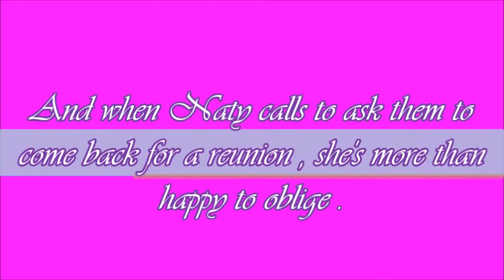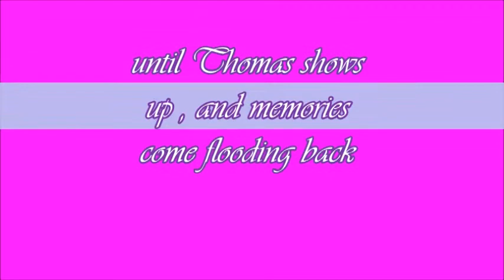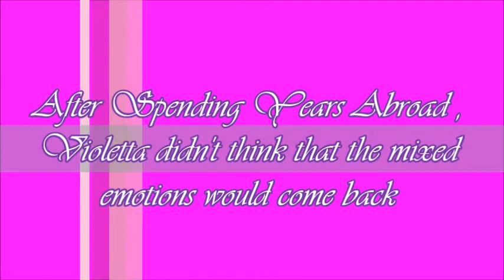After The Studio - Violetta Fanfic - Wattpad Book Trailer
After Graduation Violetta goes on tour with her boyfriend Diego , when Natalia , now a teacher in Studio on Beat calls her and the others to come back for reunion , they're all more than happy to oblige . However , upon seeing Thomas and Leon again , something stirs in Vilu , bringing out Diego's jealous side. While Fran deals with the excitement of having a fiance and Ludmilla with trying to get the man she's had a  crush on forever , Vilu has to decide once and for all , between Diego , Thomas and Leon . Will she make the right choice , or will her past ruin her future ? ind out in After The Studio by leendabaja now on Wattpad !